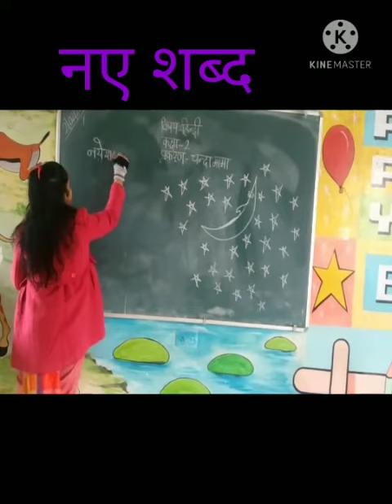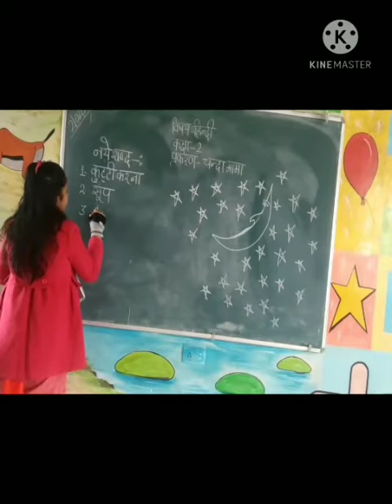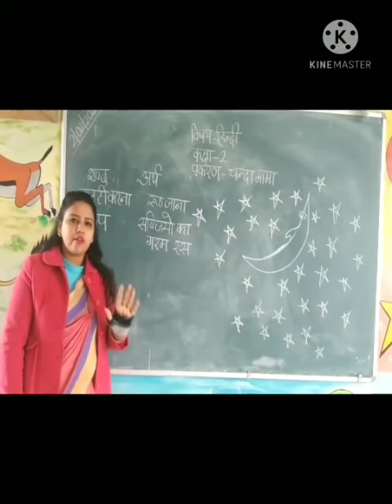Class 2 Hindi Book.सुनहरी धूप पाठ 16 /चंदा मामा नए शब्द /शब्द अर्थ